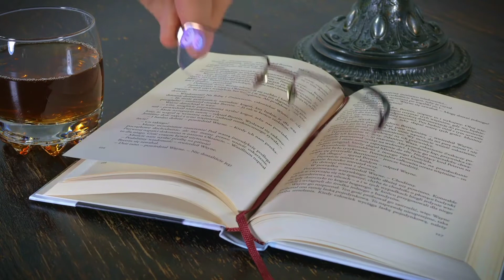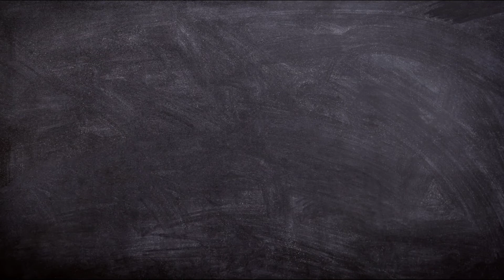Top 5 Facts | Life Ko Successful Kaise Banaye in Hindi | life me successful kaise bane | life hacks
Life ko successful kaise banaye in hindi
Life me success hone ke liye kya karna chahiye
Life me successful kaise bane
Life hacks
Top 5 facts for successful life
Life ko kaise jiye
Life ko kaise aage badhaye
Life ko kaise banaye
Life ko enjoy kaise karen
Life me goal kaise achieve karen
Life ko interesting kaise kare
Life me kya karna chahiye
Life me kuch bada karna hai
Life me aage badhne ke liye kya kare
Life me khush kaise rahe
Life me kabhi har mat mano